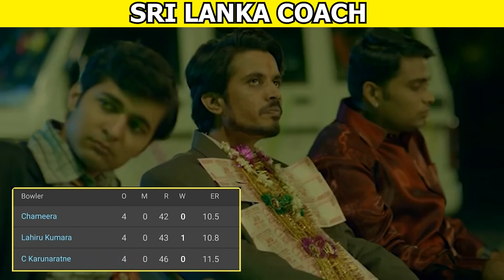JADEJA PUSHPA CELEBRATION 😂| ISHAN KISHAN BATTING | INDIA VS SRI LANKA 1st T20 HIGHLIGHTS